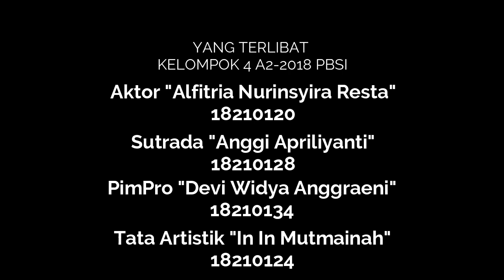Monolog "Tolong" karya N. Riantiarno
Tolong | Monolog N. Riantiarno

Video monolog yang berjudul Tolong karya N. Riantiarno ini dibuat untuk memenuhi salah satu tugas mata kuliah Apresiasi dan Kajian Drama Indonesia.

Dosen Pengampu :
Agus Priyanto, M.Sn.

Kelompok 4 kelas A2 2018
Pendidikan Bahasa dan Sastra Indonesia
Fakultas Pendidikan Bahasa
IKIP Siliwangi

Aktor :
Alfitria Nurinsyira Resta (18210120)

Sutradara :
Anggi Apriliyanti (18210128)

Pimpinan Produksi :
Devi Widiya Anggraeni (18210134)

Tata Artistik :
In-In Mutmainah (18210124)

Terima kasih.